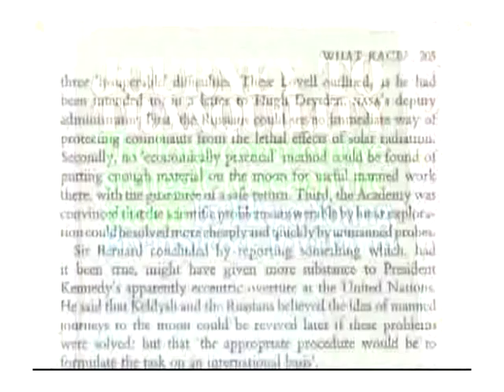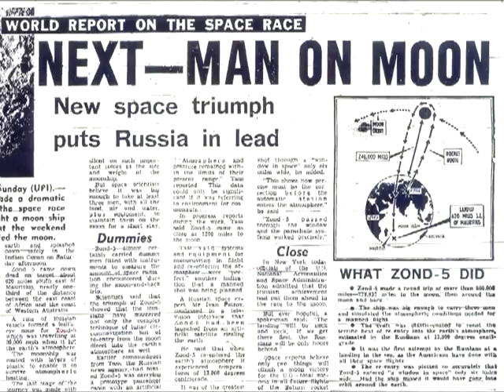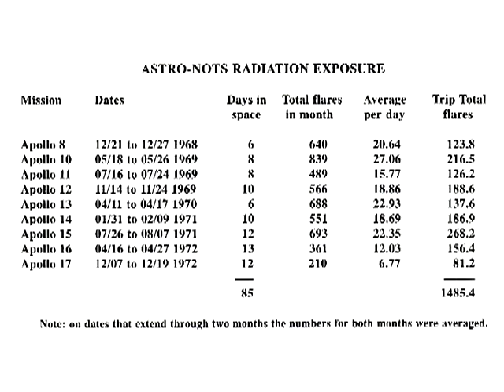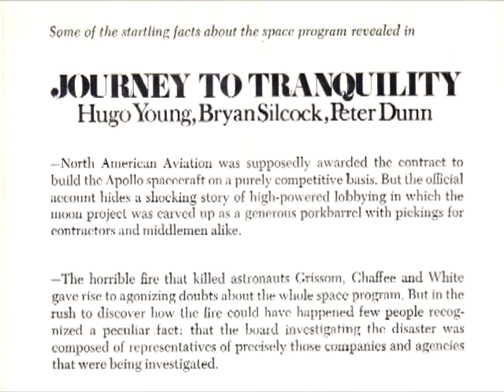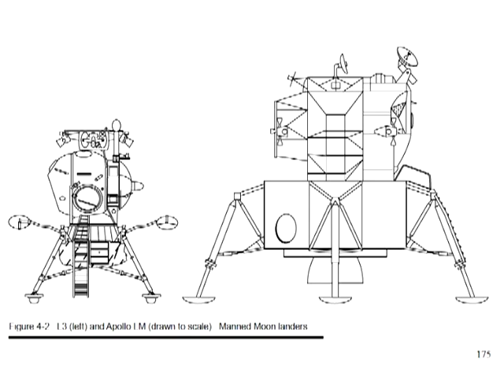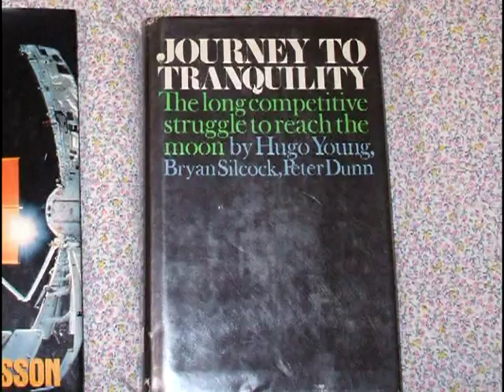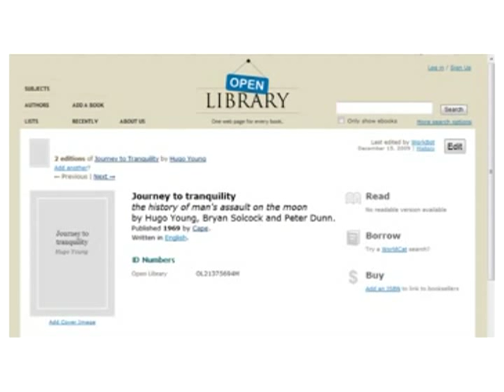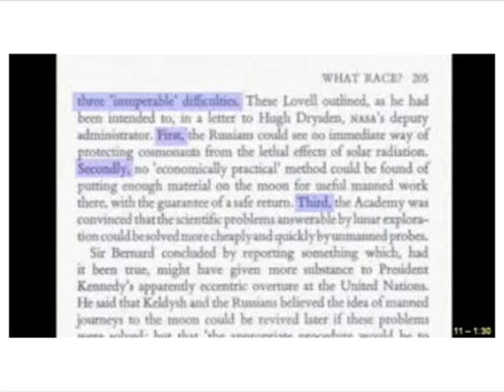Moonfaker: Radioactive Anomaly II. PART 4